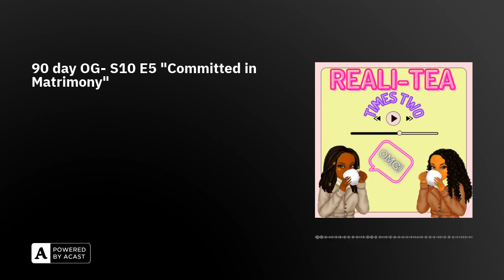90 day OG- S10 E5 "Committed in Matrimony"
With Clayton's mom living in his closet, he worries about his fiancee's arrival. Sophie and Rob question each other's loyalty. Nikki gives Justin an ultimatum. Devin and Nick reunite in Korea. Jasmine blames a rash breakout on Gino's dirty apartment.

You can rate us at either Apple Podcasts, or spotify, I will also start reading your 4 or 5-star ratings on the air!

If you want to be a guest on the podcast, please e-mail at us at the above e-mail and please put in the subject line "Guesting on Your Podcast". Please also mention which show you would prefer to guest on.

We have a new website where you can listen to the podcast as well as get links to all ways to listen to our podcast and contact with us

Listen to my new podcast with my friend Mikel called "Next Take Podcast" at the below YouTube

Have you ever wanted to be a guest on a podcast. Well you can make that happen by going to PodMatch and signing up to become a podcast guest. Use the unique link below to and find us!